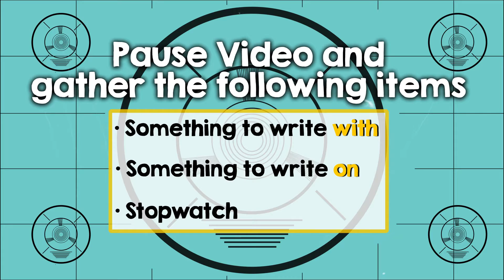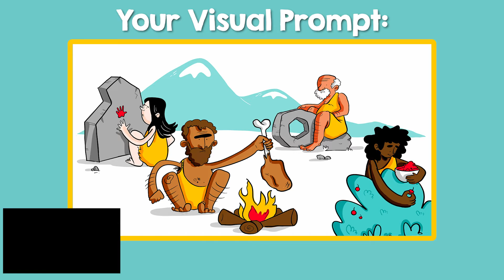ImageThink Presents: Six Word Story- creative prompts from our team of graphic facilitators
Not every story needs all those pages, chapters, and volumes. Brevity is the source of whit. Didn't someone say that once? The ImageThink team of graphic facilitators and graphic recorders share this creative prompt exercise.

ImageThink is a visual strategy firm combining the tools of graphic recording and the principles of design thinking to create a framework for driving innovative business transformations. If you would like to learn more about how we ignite productive meetings, go

Interested in ImageThink picturing your big idea, get in touch with us

To see what other exercises we've used to promote creative thinking, check out our Let's Get Visual playlist

To learn more about the process that ImageThink uses to guide clients through from the start, watch our playlist about the ImageThink Method